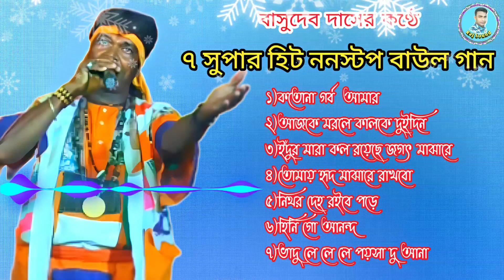Hits Baul Gaan ! Best Of Basudev Das Baul Song ! ৭ টি সুপার হিট ননস্টপ বাউল গান ! Non Stop Folk Song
Song-Non Stop
Shilpi-Basudev Das
Sound-Raj Sound

মা জগৎ গৌরি বাউল সম্প্রদায়
(লোকগীতি ও বাউল)

গান..
১) কতোনা গর্ব আমার
২) আজকে মরলে কালকে দুইদিন
৩) ইঁদুর মারা কল রয়েছে জগৎ মাঝারে
৪) তোমায় হৃদ মাঝারে রাখিবো
৫) নিথুর দেহ রইবে পরে
৬) হিনি গো আনন্দ
৭) ভাদু লে লে লে

Song Tags
popular songs,basudev das baul gaan,folk song,basudevbaul song,popular folk song2023,basudev new mp3 songs,baul
download,free mp3 song download,non stop hangama,basudev das audio
juckbox,non stop baul gaan,basudev best songs,mp3 baul,audio jakbox,
free mp3,free mp3 song download,baul gan
dounload,baul gaan,downloadjakbox,juckbox,latika
song,baul,basudeb das audio jukeboX,
dj baul song 2019,dj baul song new,dj baul song 2020,dị baul song 2021 hard bass,
dj baul song dị,dj baul song bengali,
baul song ekdin matir bhitore hobe gho,
baul song emon manush pelam nare je amay betha dilo na,baul song ei hori naam,
baul song english,baul song ekla jibon,
baul song ei hori naam tumi gaibe kobe,
baul song ek rani,baul song female,
baul song female version, song,mp3,folk song mp3,baul song video,baul song 2021,
baul song mp3,baul song status,baul song baul song,baul song al,baul song album,
baul song audio,baul song arkestra,
baul song chaya rani,baul song coronavirus,baul song chumki biswas,
bdj remix,baul song folk,baul song full hd,
baul function,baul song famous,
baul song hindi,baul song hd,baul song hit bangla,baul song hare krishna,
baul song hd video,baul song hit gaan,
baul song hot,baul song in bengali,
baul song o sathi re,baul song of gosto gopal,baul song jeet das,baul song jit das,
baul song jamuna,baul song jolbi dau dau kore,baul song jodi bhul bujhe chole jao,
baul song live,baul song loko geeti,
baul song latest,baul song lotika sarkar,